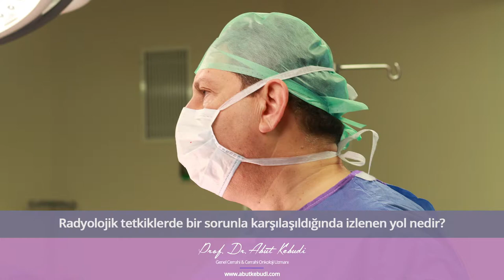Radyolojik tetkiklerde bir sorunla karşılaşıldığında izlenen yol nedir? - Prof. Dr. Abut Kebudi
Prof. Dr. Abut Kebudi "Radyolojik tetkiklerde bir sorunla karşılaşıldığında izlenen yol nedir?" hakkında konuşuyor.